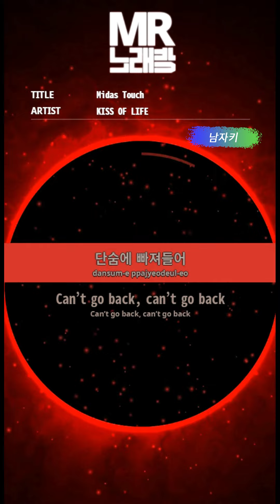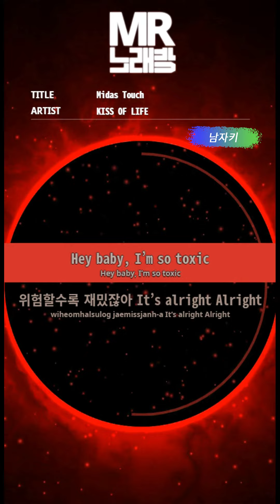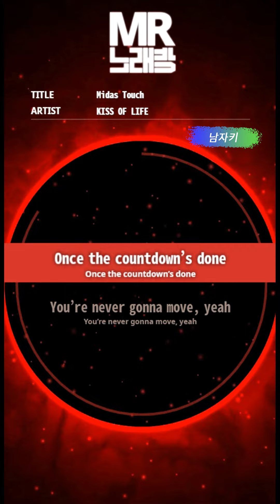[MR노래방ㆍ남자키] Midas Touch - KISS OF LIFEㆍMR Karaoke